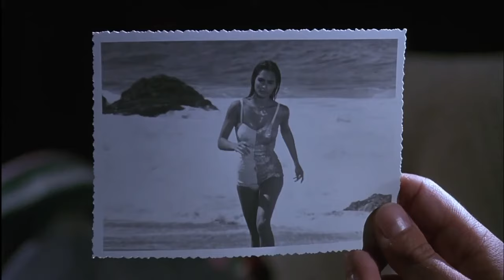Beautiful Maria of my soul HD (1992 The Mambo Kings) Armand Arsante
Extended version of Armand Arsante's Beautiful Maria of my soul